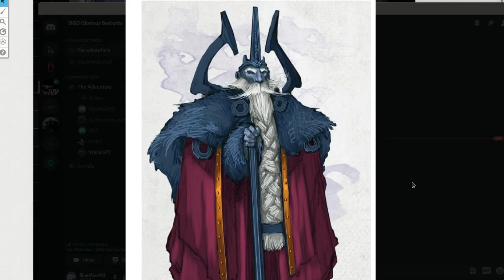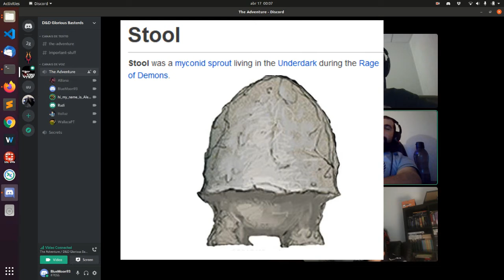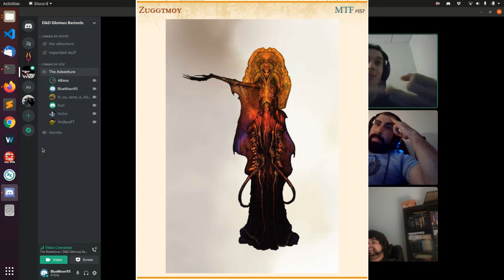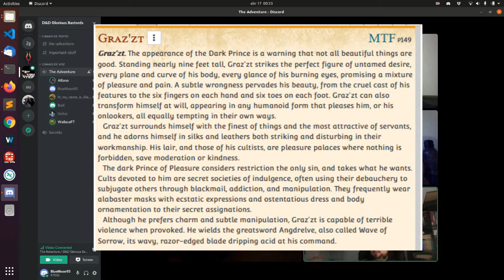Out of the Abyss Tuga 34 - O Roll20 caiu!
DM: Hugo
Alexandra: Kariin
Ana: Jillian
David: Professor Brian
Iuri: Sun
Rudi: Ezzack Treehugger

Soundtrack:
Rannar Sillard - Double Heist 2
Colm McGuinness - We All Lift Together
Cocktail Shakers - Girl From Petaluma
Marco Beltrami - Rising Pulse